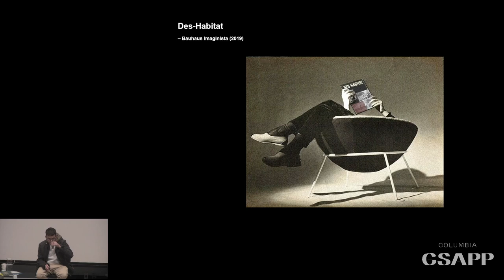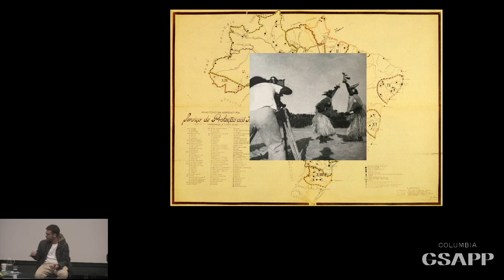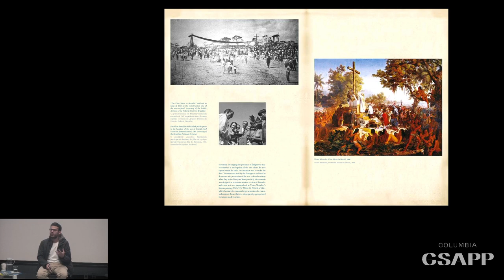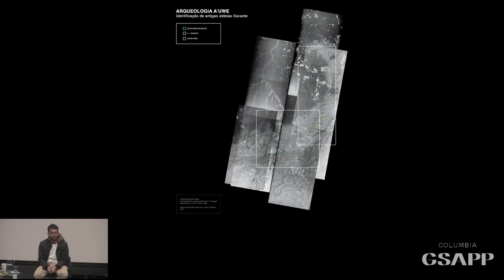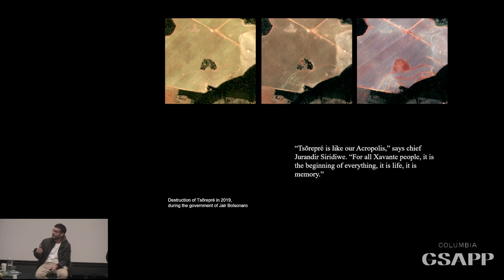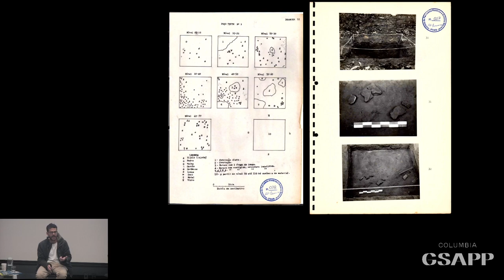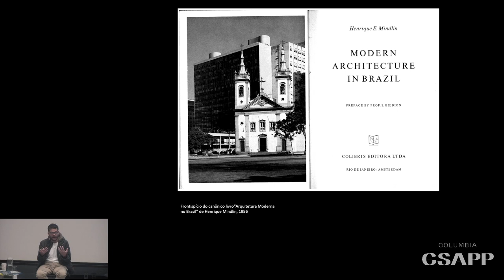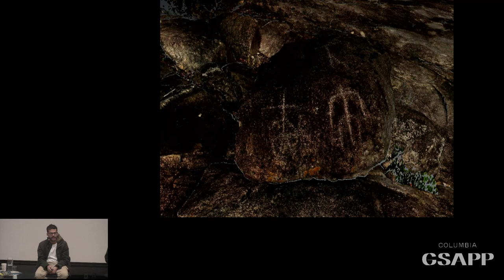Columbia GSAPP Affirmations: Paulo Tavares